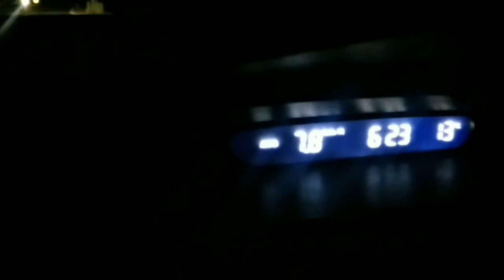Hamri car Ka tyre fat Gaya or aaj hamara safer khatam hua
Third and last part of our way back journey full road trip full of surprises and our car tyre burst and some person help us see full video and enjoy our journey with us and watch other videos also if you like my content please subscribe to my channel.join me on Instagram my I'd

link of Goa series first part is